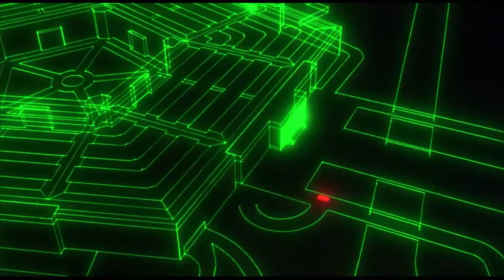Reseña "HEAVY METAL" 🤘🏻 | FILMIN | 🟢SIN SPOILERS🟢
Hoy os hablamos sin spoilers sobre la clásica película "HEAVY METAL" del año 1981.

Un orbe verde, encarnación del mal supremo, aterroriza a una joven con una antología de historias extrañas sobre fantasías oscuras, erotismo y horror.

Contadnos qué os parece 📽☕🐈